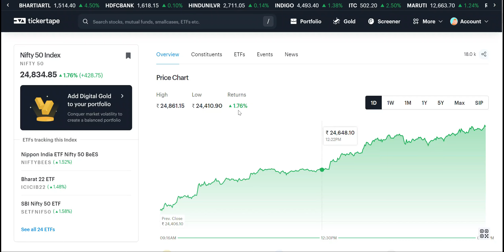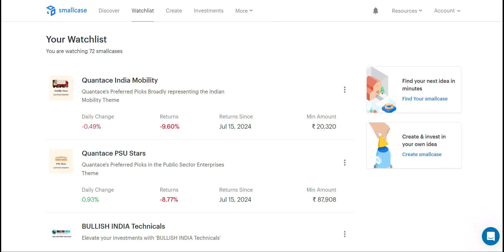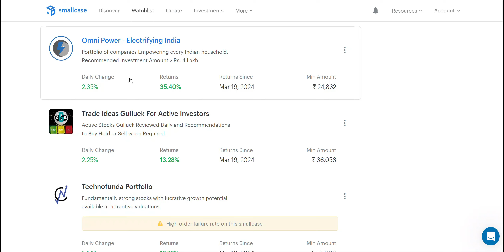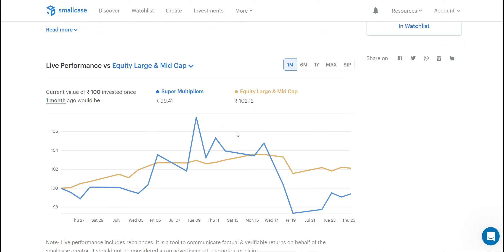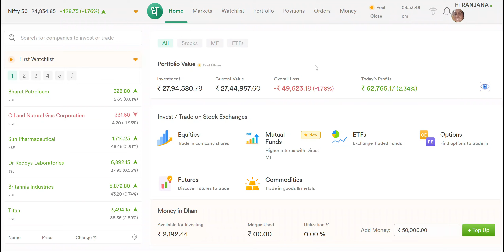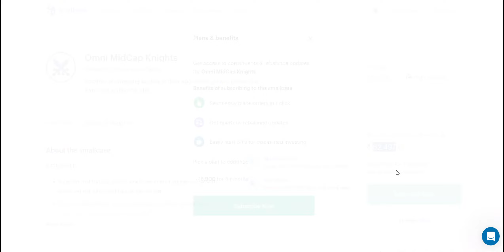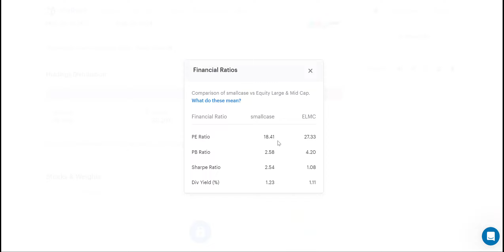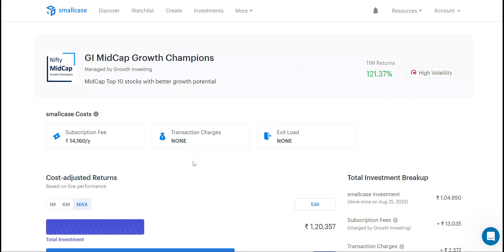Best Midcap Smallcase🖖🏻|⛔50% LOSS recovered⛔| Omni Midcap vs GI Midcap | Smallcase Update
smallcase vs mutual fund
bm vision 2030 smallcase
gulaq gear 6 smallcase
smallcase vs teji mandi